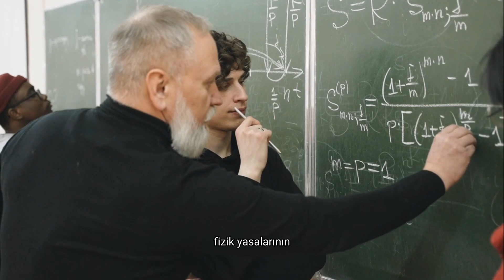Simülasyon Nedir? -(Yaşadığımızı Sandığımız Yer Kurgu Mu?)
Her ne kadar kulağa inanılmaz gibi gelse de biz insanlar olarak her geçen gün yeni gelişen teknolojilerle birlikte yeni düşüncelere yelken açıyoruz. Bu yüzden Ortaya birbirinden ilginç düşünceler ve teoriler çıkıyor. Mesela Çevremizdeki dünya'nın gerçek olmadığını düşünün? Baktığımız ekran, soluduğumuz hava, ayaklarımızın altındaki zemin ve hatta vücudumuzu oluşturan en küçük parçacıkların bile gerçekte var olmadığını düşünün?
Çevremizdeki dünya kaosunun gelişmiş bir bilgisayar simülasyonunun sonucu olması mümkün mü, hatta muhtemel mi? Peki, ya başka birinin oyunundaki karakterlerden ibaretsek? Bu soruları kimi zaman sizin de sorduğunuz oluyordur ve bunların cevabını videoda bulabilirsiniz.